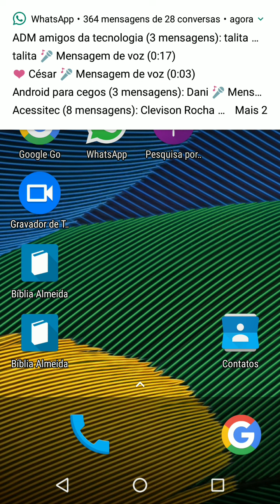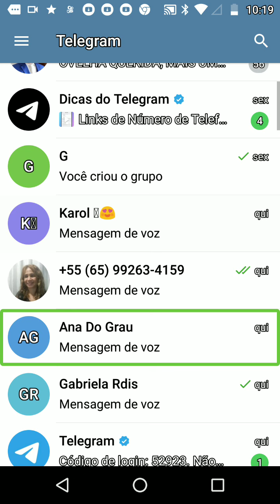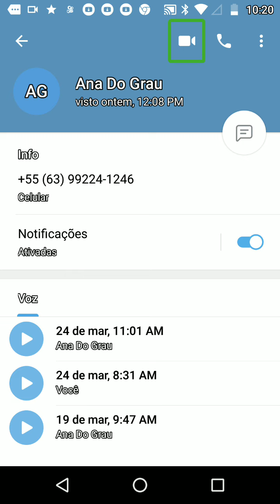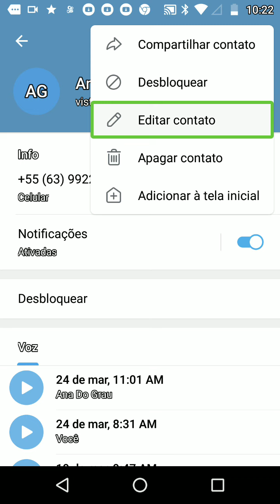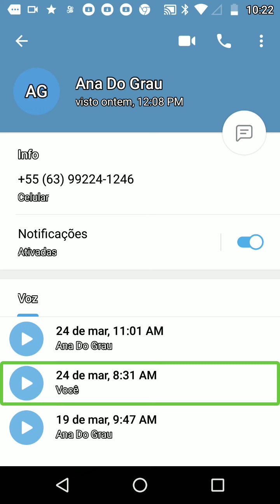demonstração como bloquear e desbloquear uma pessoa no telegram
olá pessoal hoje é o bismarck venho demonstrar para vocês como bloquear e desbloquear um contato no telegram link do nosso grupo do whatsapp logo abaixo